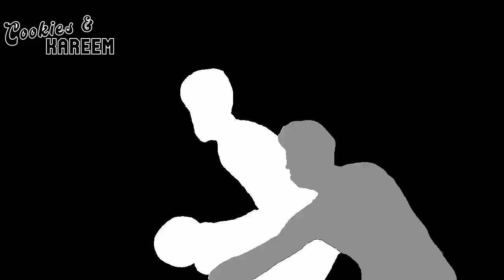James Harden Highlights | Clippers vs. Suns | 8th Jan 2024